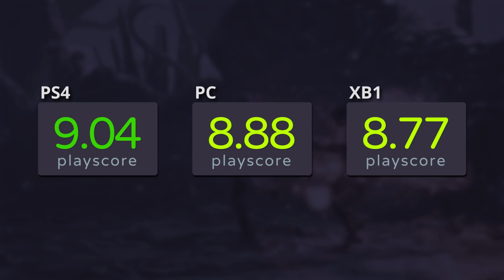Top 25 Games of 2019 So Far [Q2 Update] | whatoplay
- See the ranking of the best PC and console games of all time.

Our updated list of the top-rated video games released this year on the PC, PlayStation 4, Xbox One, and Nintendo Switch. These are the best new PC and console titles released between January to June of this year.